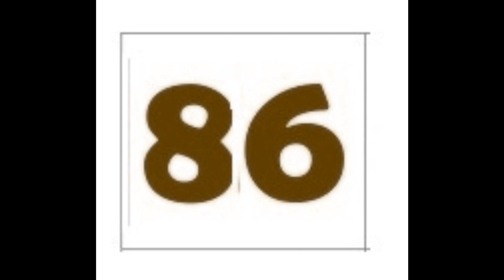Los Números Del 80 Al 90